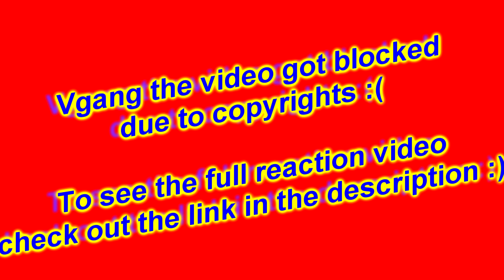BAD BUNNY - HOY COBRÉ (Video Oficial) | REACTION